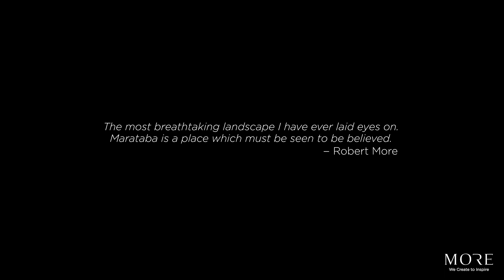Marataba Mountain Lodge Experience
A big five safari experience in the waterberg wilderness